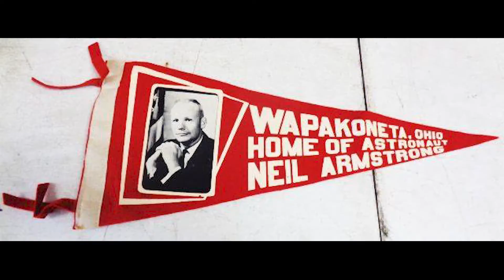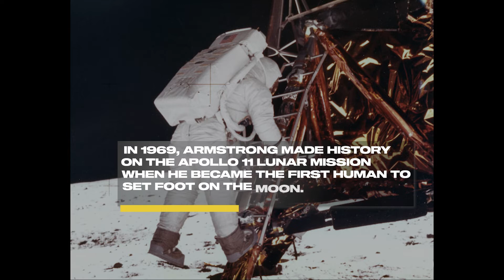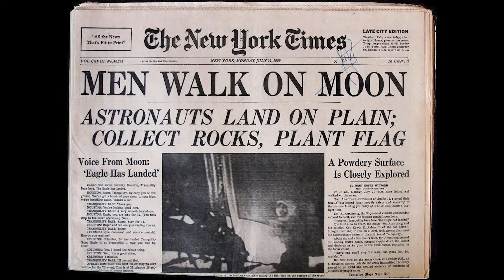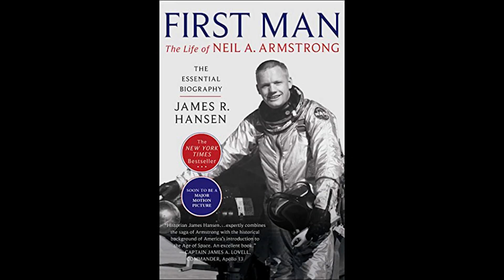Neil Armstrong First Person on the Moon and Space Man Legend - 7 Legendary Success Facts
SuccessfulDailyHabits.com recommends this book on this Legend:
First Man: The Life of Neil A. Armstrong
by James R. Hansen

Neil Armstrong
Legendary Astronaut, Engineer, Naval Aviator, University Professor, Test Pilot, Member of the national Academy of Engineering and the International Space Hall of Fame

7 Legendary Success Facts